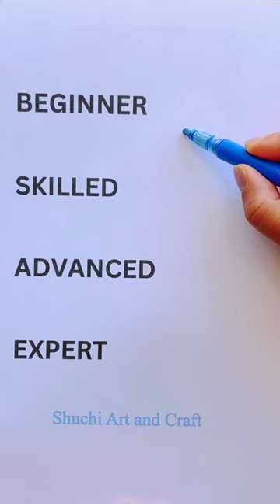How to draw snowflakes ❄️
* Visit to my channel:
About Me:
If you are new in my channel, Hi I am Shuchi.I do art,paint,sketch,illusion art,water painting,oil painting,any kind of craft.you can enjoy seeing my video.